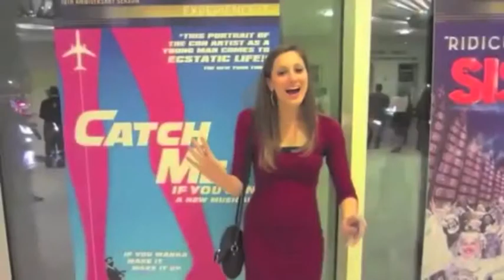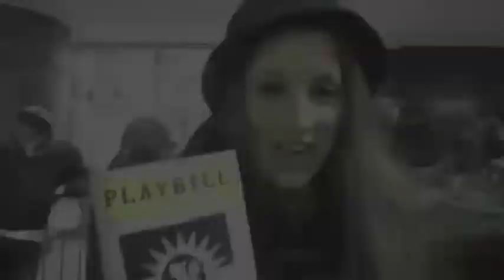'The Great Wendi Way', Episode #32: Spiderman's Success and The Hardbody Lives On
In this episode of "The Great Wendi Way," StageDoorDish.com's Wendi Reichstein brings more Tony news, talks of Newsies' possible transfer to London, celebrates Spiderman: Turn off the Dark's 1000th performance, and talks of Hands on a Hardbody's album. All of this and more in this week's Broadway update.